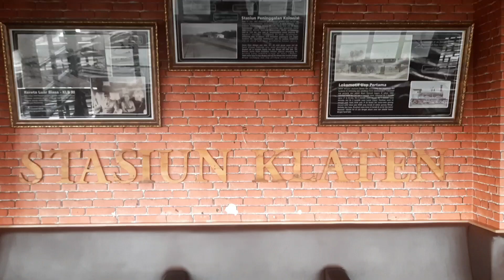SHORT TRIP FROM KLATEN TO YOGYAKARTA BY KRL COMMUTER LINE SOLO - JOGJA TRAIN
First time to using KRL Commuter Line Solo - Jogja.